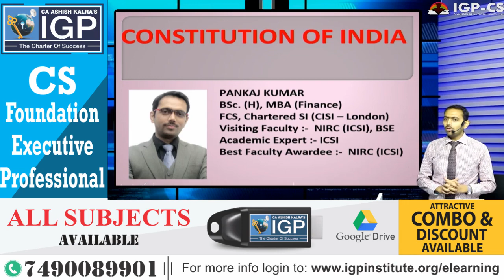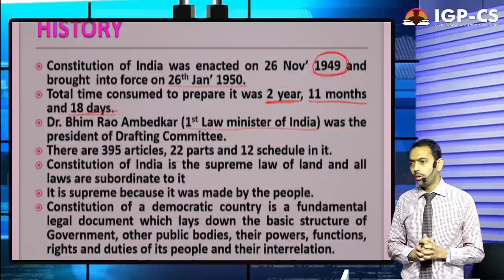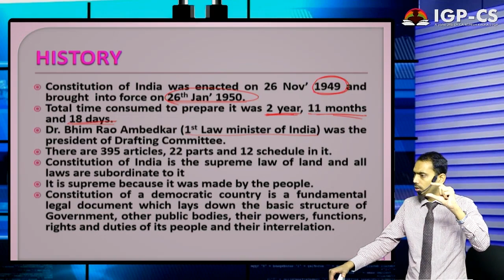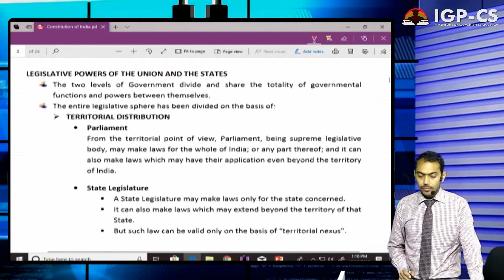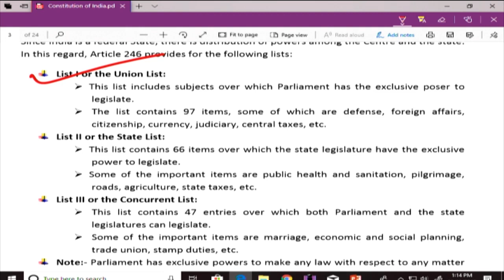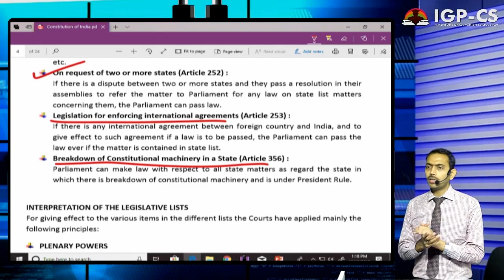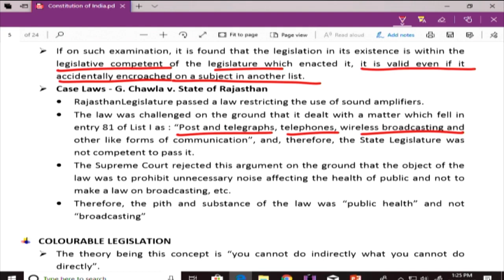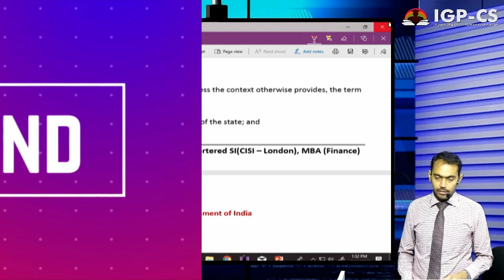CS Executive | New Course (JIGL) |Constitution Of India Part 1 By CS Pankaj Kumar